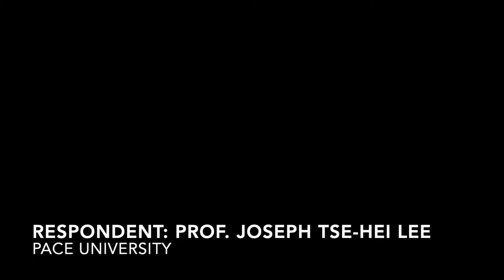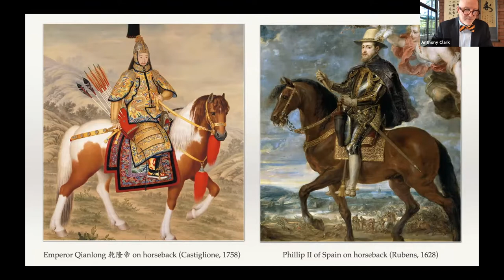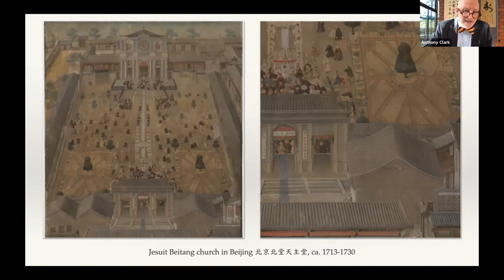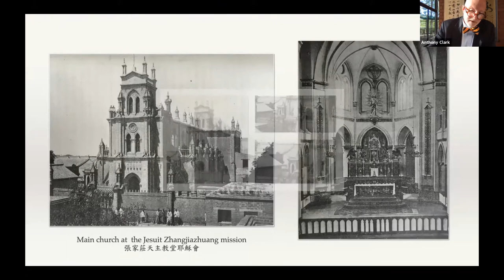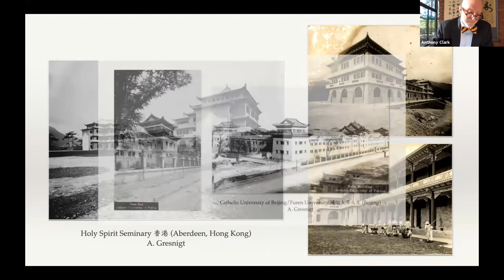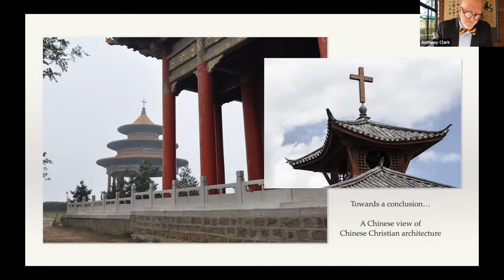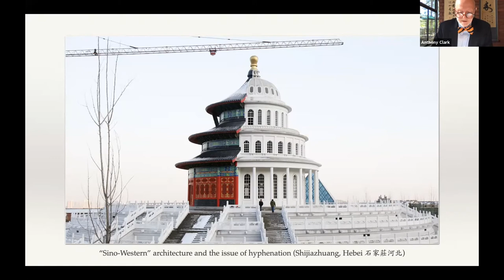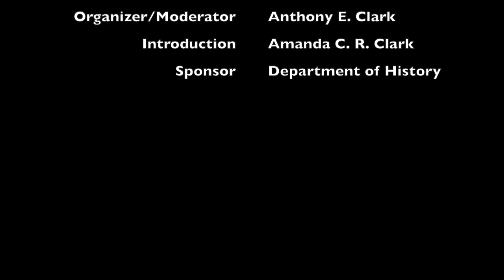Dr. Anthony E. Clark (Presentation 2) - Respondent: Dr. Joseph Tse-hei Lee